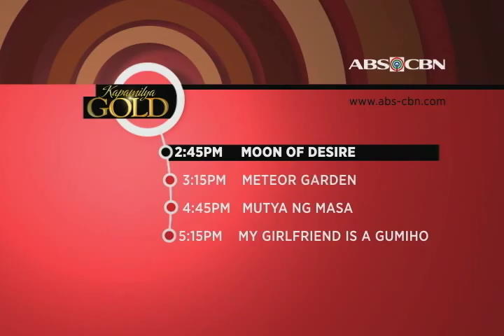Moon of Desire April 1, 2014 Teaser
Watch the full episodes of Moon of Desire on TFC.TV